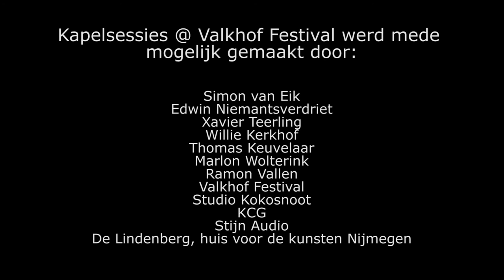Kapelsessies @ Valkhof Festival: Orlando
During the 2013 edition of the Valkhof Festival, Kapelsessies hosted the stage "Tuin". Next to the st. Nicolaas chapel, were kapelsessies started, they recorded on an intimate location acoustic sessions.

Tijdens het Valkhof Festival 2013 was Kapelsessies, ontstaan in de naastgelegen st. Nicolaaskapel, gastheer van het podium "De Tuin". tijdens deze editie van het festival werden sessies opgenomen op een intieme locatie in het groen van het Valkhofpark.